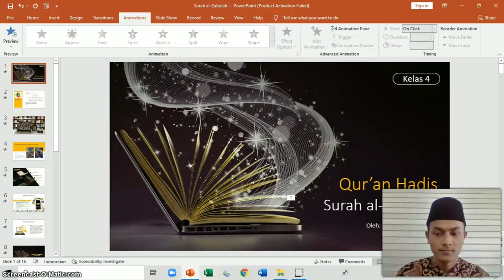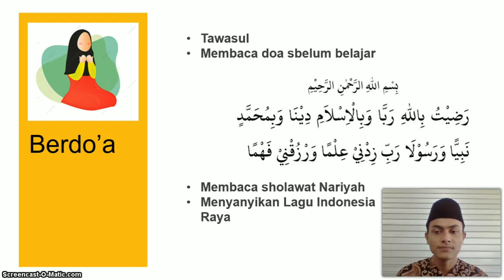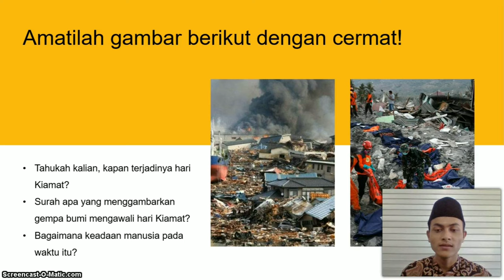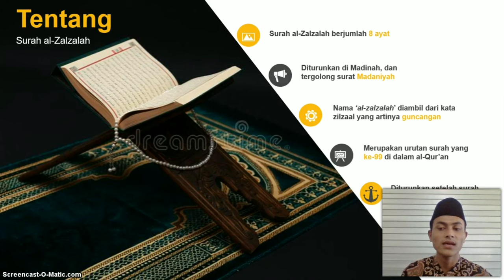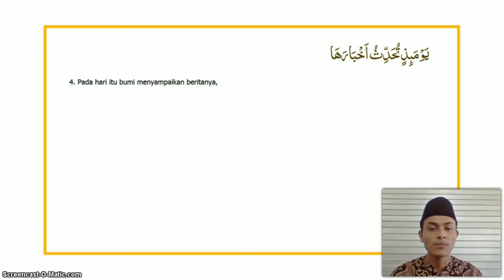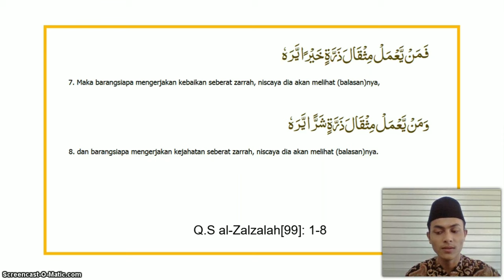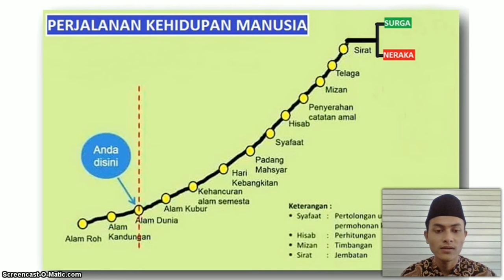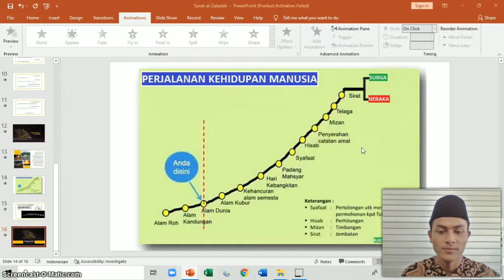BelajarbersamaSUKMA: Kelas 4 MI Islamiyah | Qur'an Hadist | Surah al Zalzalah